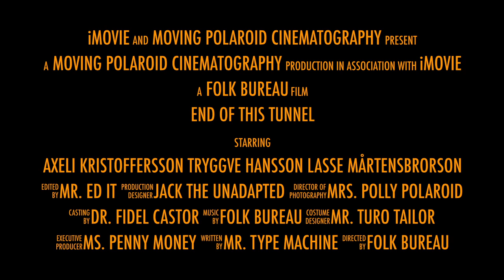Folk Bureau - End Of This Tunnel - Official Trailer (2016)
Official trailer for the upcoming music video "End Of This Tunnel" by Folk Bureau.